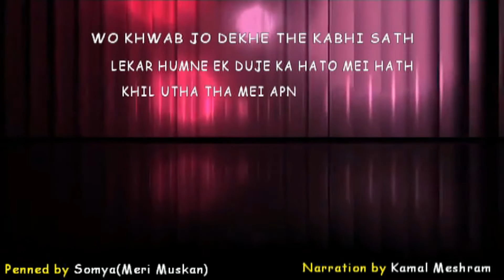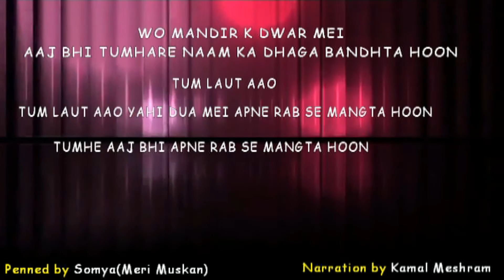Poem | Episode 1| Vithal Vision | Kamal Meshram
Hold Your Breath!! As we present to you Episode 1 of 'Poem' - Best Poem Series India 2019. Sit back & enjoy this amazing episode!! Sure it is worth the wait.

Credits :

Narration : Kamal Meshram
Penned Down : Somya (Meri Muskaan)